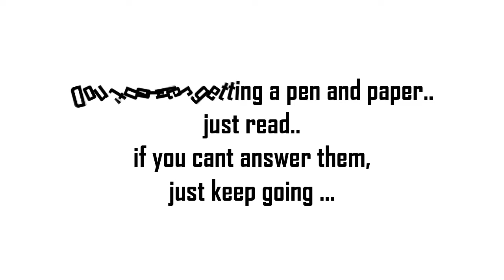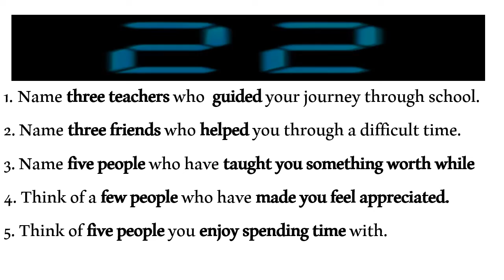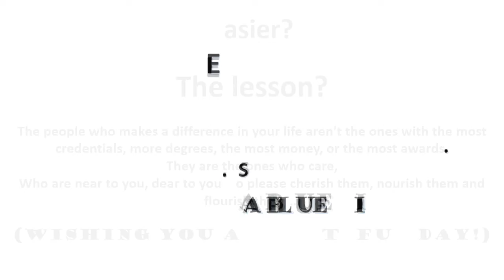30 SECONDS QUIZ AND 03 MINUTES MOTIVATION | Web Series on Motivation | Episode 06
READ QUESTIONS AND GIVE OR DON’T GIVE ANSWER, U WILL BE INSPIRED BY WATCHING THIS